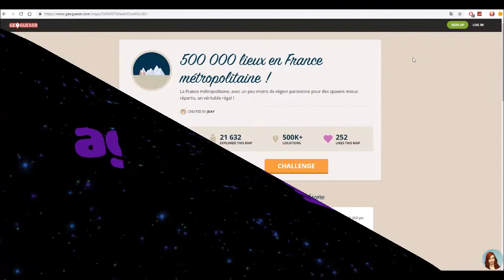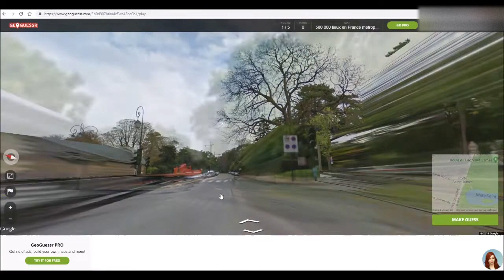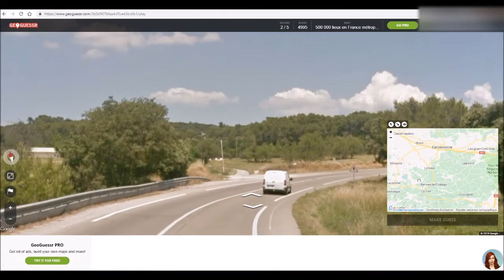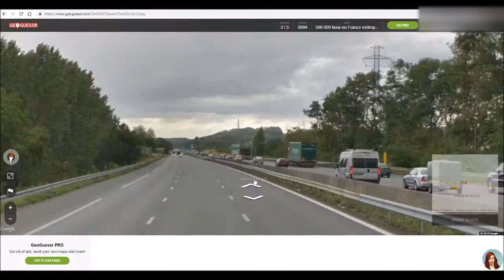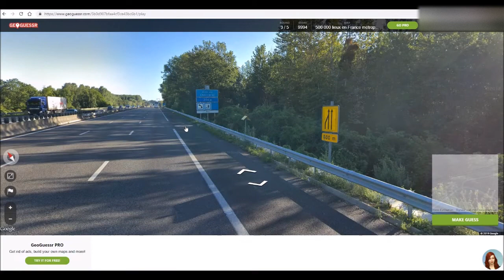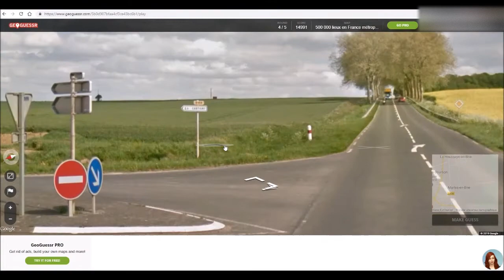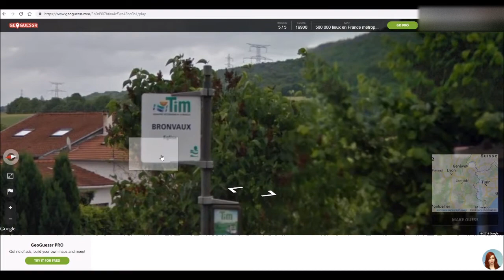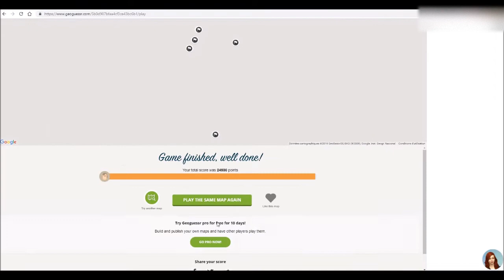Il est OU ce patelin ?! - GEOGUESSR map France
Musiques: Anthox Colaboy

Rejoignez moi:
⭐ ID Origin: agentshirley